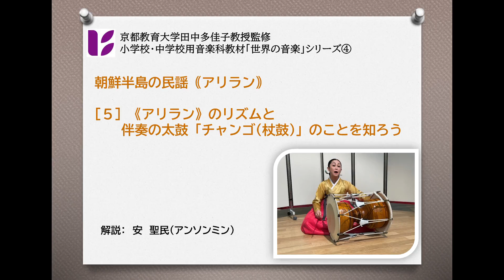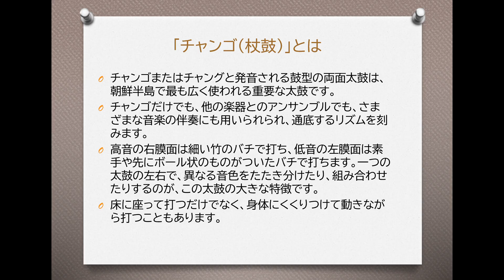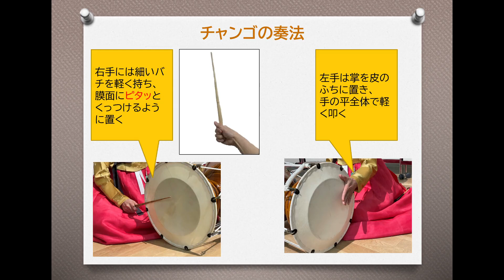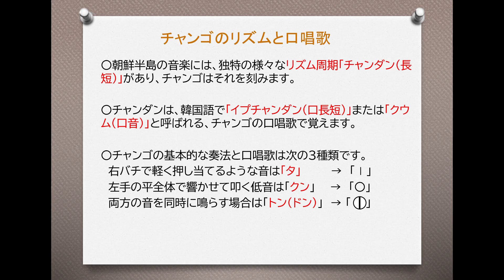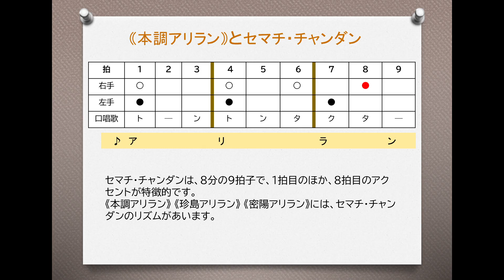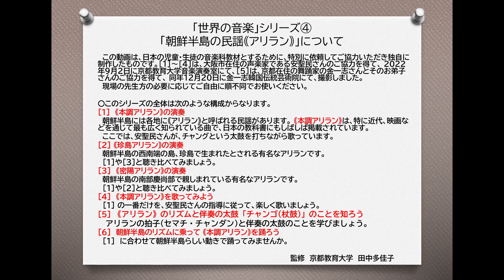「朝鮮半島のアリラン５ アリランのリズムとチャンゴ伴奏」